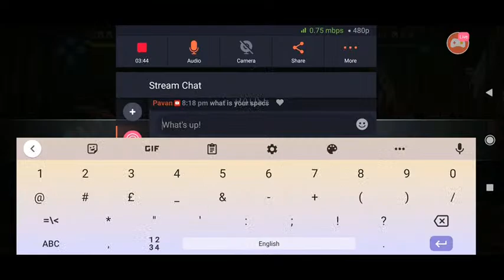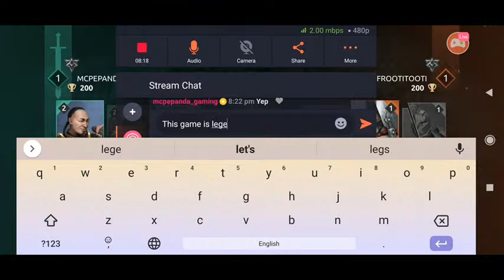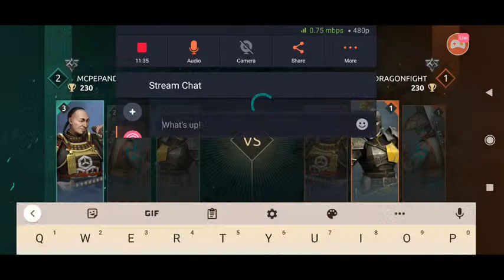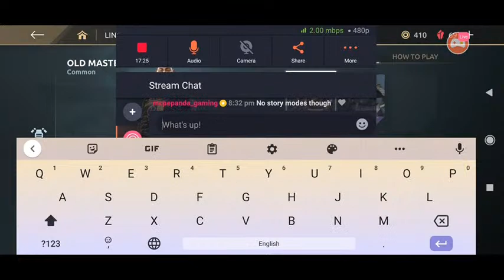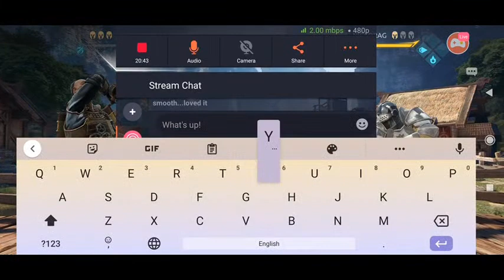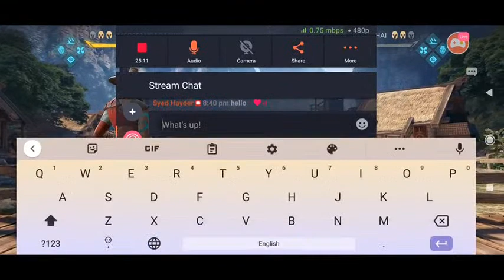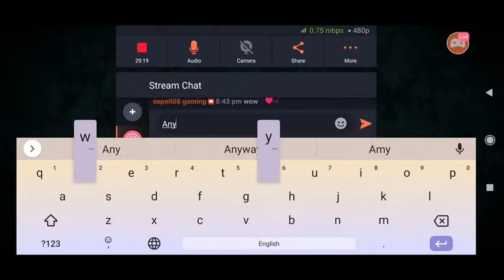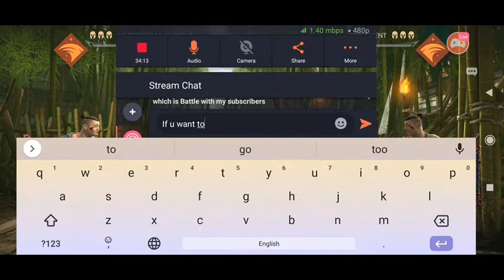SHADOW FIGHT 3 GLOBAL LAUNCH LIVE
Watch me stream Arena on Omlet Arcade!